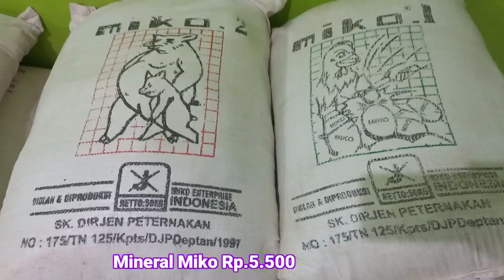Obat babi anak lahir| Ubah babi kurus jadi gemuk|Babi nafsu makan turun|Babi mencret|Babi galak